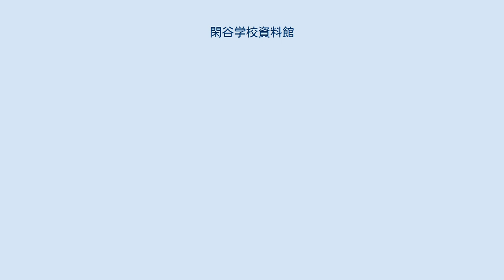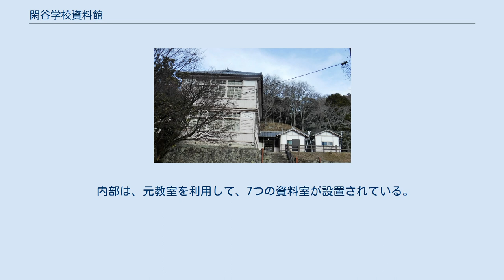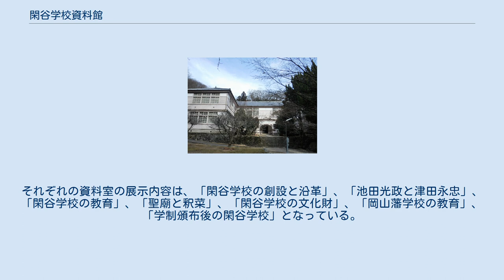閑谷学校資料館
閑谷学校資料館 建物後方にあるのは宿直室など 閑谷学校資料館（しずたにがっこうしりょうかん）は、岡山県備前市閑谷にある歴史的建造物及び展示施設。
2001年に国の登録有形文化財に登録された。
江川三郎八によって設計された。
 私立閑谷黌（しずたにこう）の本館として1905年（明治38年）に閑谷学校の学房跡地に建設された。
国宝に指定されている閑谷学校講堂から徒歩数分の距離に位置している。
設計は江川三郎八。
私立閑谷黌は大正8年4月には中学閑谷黌と改称され、1921年（大正10年）4月には県立となり岡山県閑谷中学校となった。
1948年（昭和23年）、学制改革により岡山県閑谷中学校は県立岡山県閑谷高等学校となる。
翌1949年には岡山県立和気高等学校（現・岡山県立和気閑谷高等学校）と統合され、同校の閑谷校舎となった。
1964年（昭和39年）4月、学校の統合と合理化のために閑谷校舎が閉鎖され、1965年（昭和40年）からは岡山県青少年教育センター閑谷学校（青少年教育施設）として利用される。
1991年（平成3年）岡山県青少年教育センター閑谷学校が他の場所に移転すると、建物内部が閑谷学校の資料館として使用されている。
 明治時代の木造大型建築の特徴をよく残した建築物とされる。
木造2階建てで南北両端に階段を配置して、中央に装飾的な円弧状の方杖をあしらった玄関口を置く。
全体としてコの字型に建物が建築されている。
屋根は寄棟造桟瓦葺。
1階には装飾を施した筋交が使われている。
基礎は花崗岩を使用した布基礎であり、その上に煉瓦積の土台を設けている。
窓下部分の腰板は縦羽目板張り、窓脇の壁は下見板張りとし、内法以上は筋交入りの真壁となっている。
1-2階の境には胴蛇腹を回している。
 本館の他に、講堂（現存する国宝の閑谷学校講堂とは別のもの）、特別教室棟が建設されていたが、それらは解体されており、現存していない。
 内部は、元教室を利用して、7つの資料室が設置されている。
それぞれの資料室の展示内容は、「閑谷学校の創設と沿革」、「池田光政と津田永忠」、「閑谷学校の教育」、「聖廟と釈菜」、「閑谷学校の文化財」、「岡山藩学校の教育」、「学制頒布後の閑谷学校」となっている。